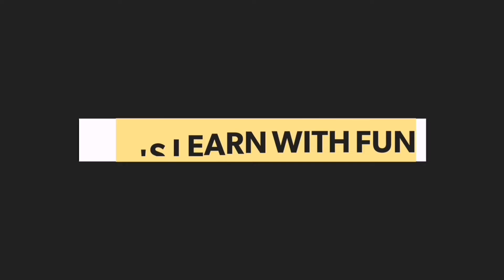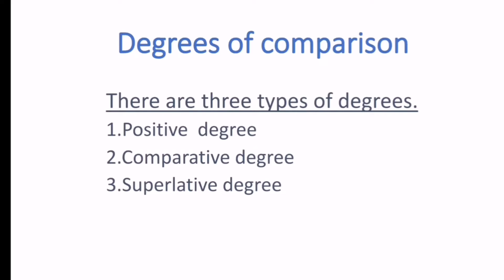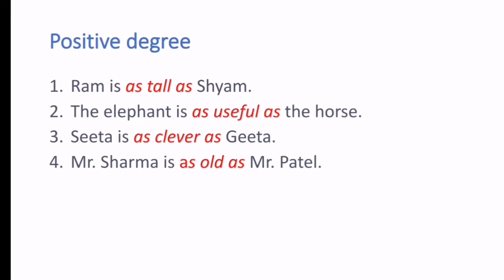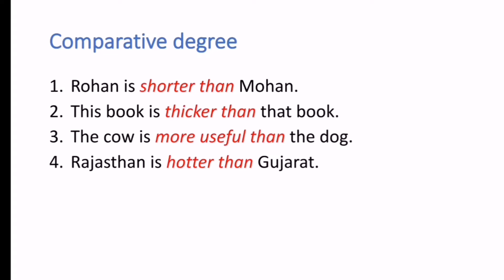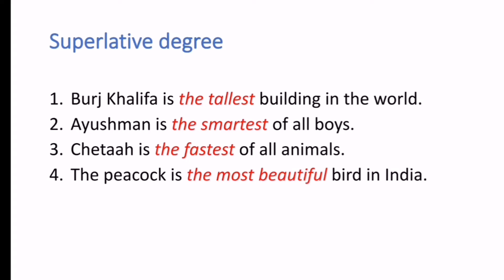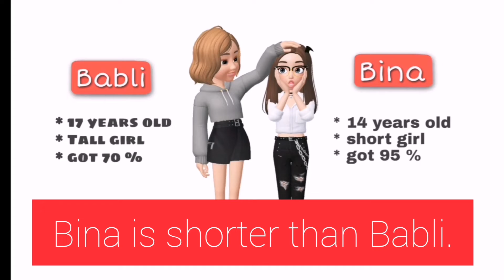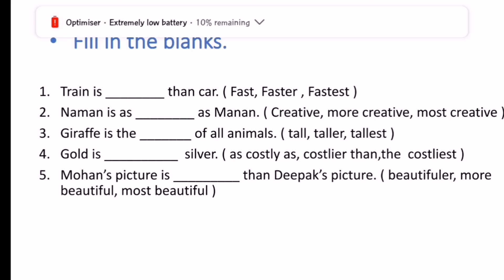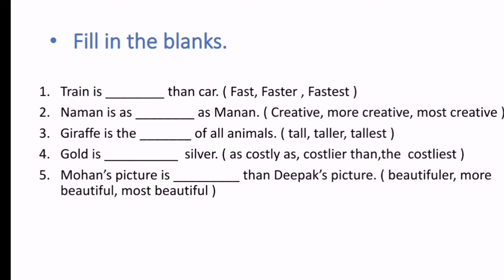Std 8 & 9 Degrees of comparison | English grammar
નમસ્તે,
તેત્સુકો હબ ચેનલ ગુજરાતી માધ્યમ માં અભ્યાસ કરતા વિદ્યાર્થીઓ માટે educational videos અપલોડ કરે છે. આજનાં સ્પર્ધાત્મક સમયમાં વિદ્યાર્થીઓ પોતાના સમયે કોઈ પણ ખલેલ વગર અભ્યાસના topics અસરકારક રીતે સમજે અને ધાર્યું પરિણામ મેળવે એ બાબતને ધ્યાનમાં  લઈ ચેનલ કામ કરે છે.
Videos સારા લાગે તો તમારાં મિત્રોને share  કરી એમને પણ લાભ આપો.